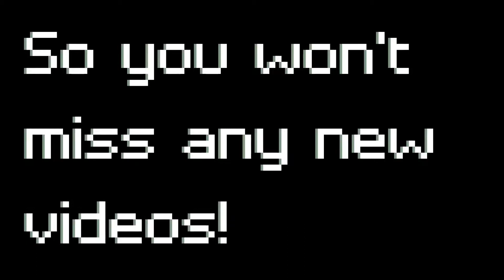We Had to Chase The Ghost | Phasmophobia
In today's video, The East Ghost Investigators will have no choice but to chase the ghost in order to complete their mission. Will they be successful?

||Socials||